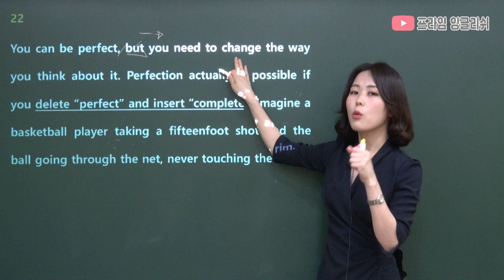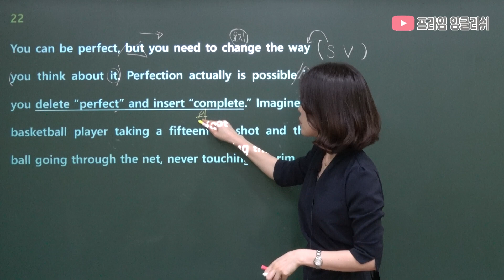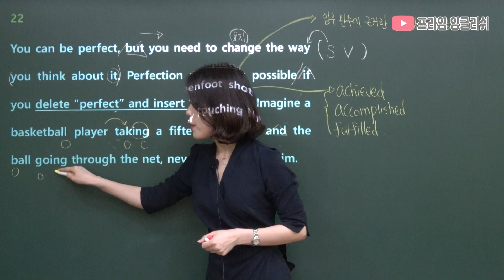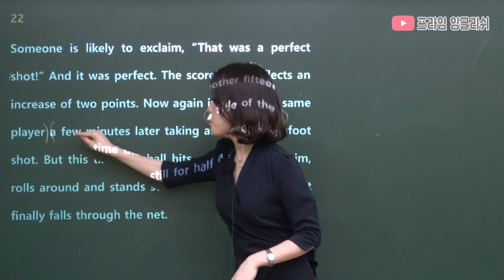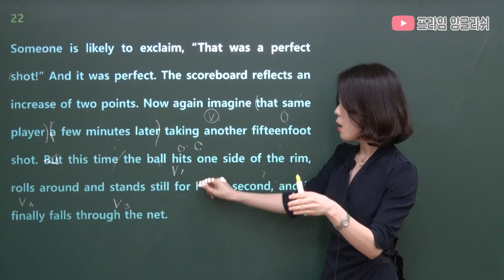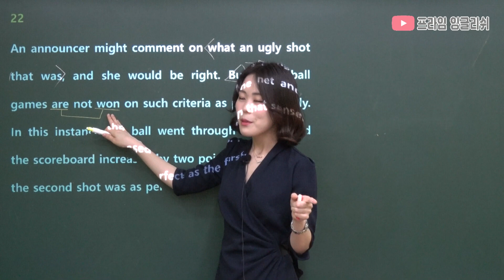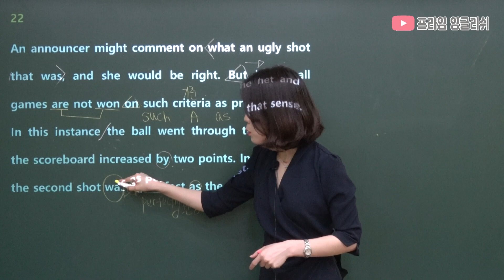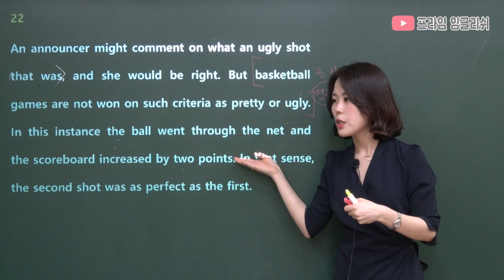2019년 6월 고2 모의고사 22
2019년 6월 모의고사 고2 22번 해설 강의입니다.